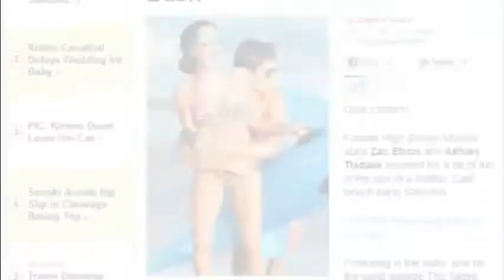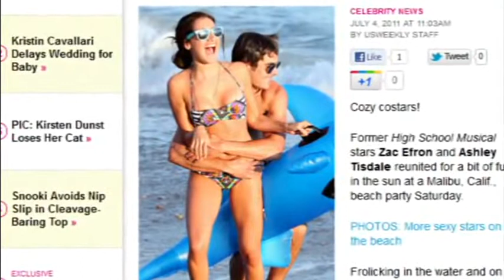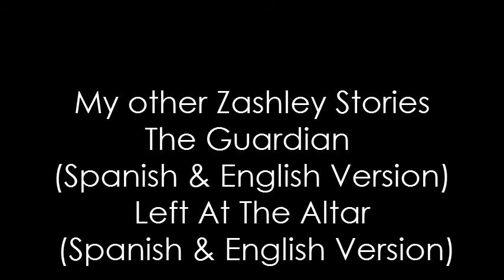Vanessa Hudgens and hsm cast talk for the first ti